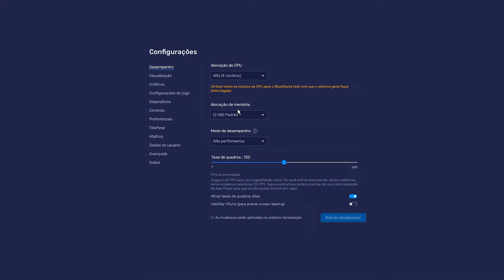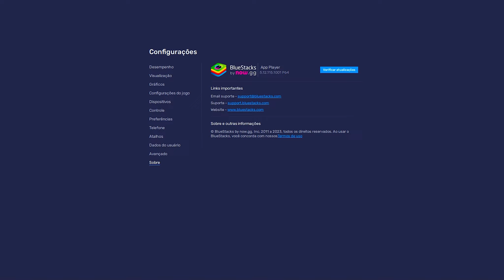NOVO BYPASS FREE FIRE EMULADOR ✅ TODAS VERSOES 💥 ANTI BAN